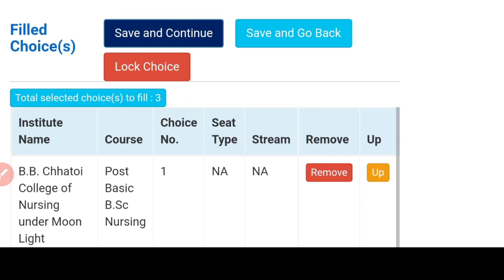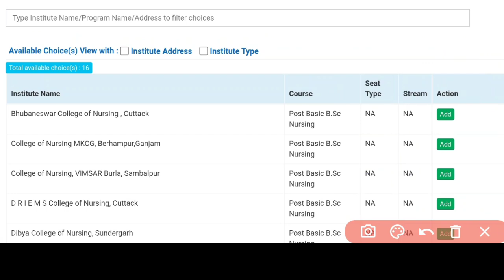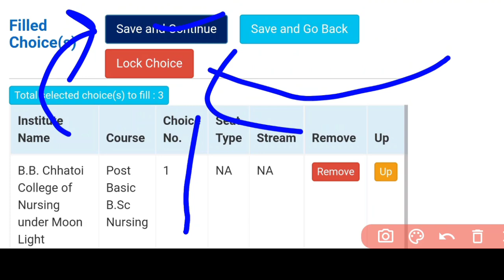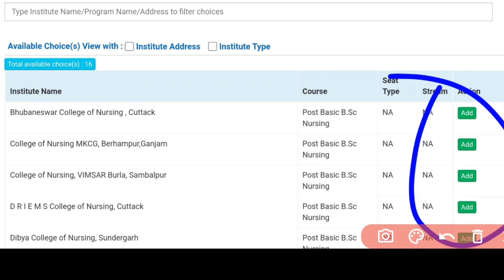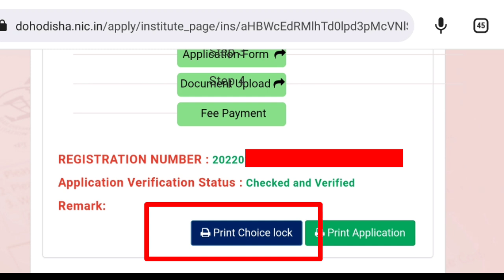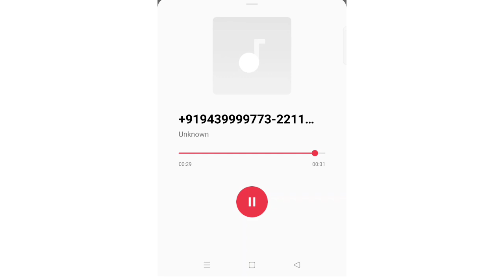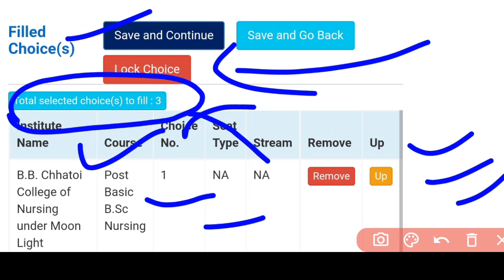ନର୍ସି°ADMISSION BIG UPDATE🔴ଏହି ଭୁଲ କରନ୍ତୁନାହିଁ🚫 ALLOTMENT CANCEL ନହେବା ପାଇଁ LOCK ଜଲ୍ଦି କରିଦିଅନ୍ତୁ✅